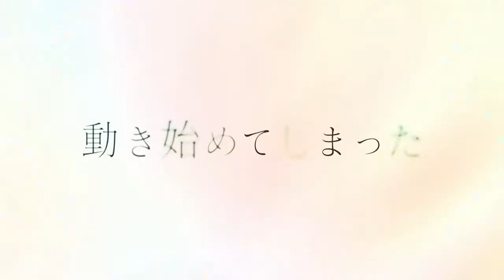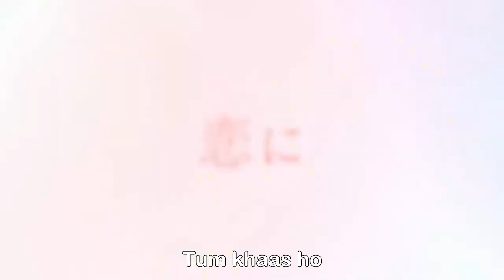Given : MOVIE Trailer - Official PV 2 HINDI SUB